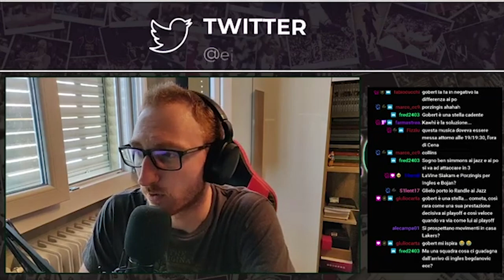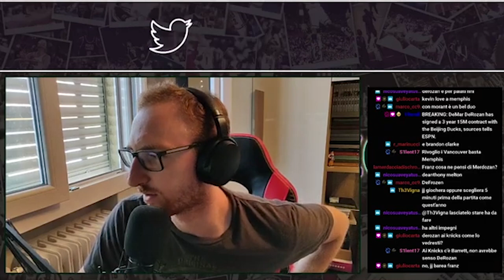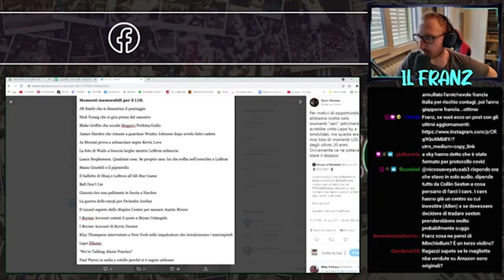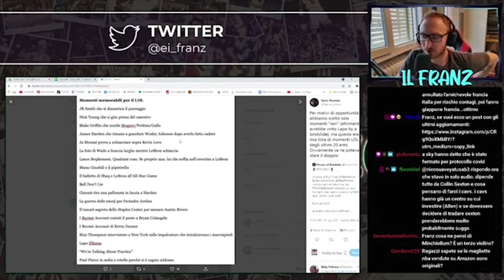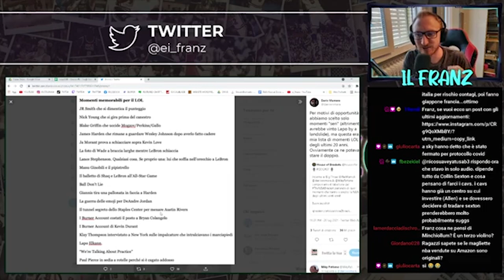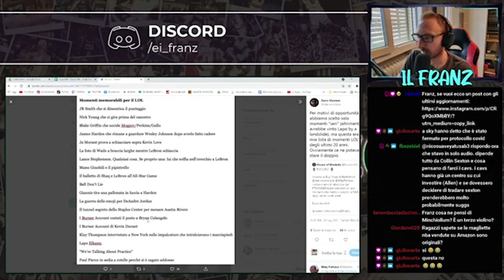Pausa FRANZO del 20 luglio 2021 - Gara 6, Lillard, Lonzo e News Varie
1:20 - Temi e gara6
23:50 - Utah Jazz ipotesi trade
35:25 - Situazione Lillard + altri giocatori
48:45 - Questione Lonzo Ball, Lowry e DeRozan
1:04:30 - Commento ai momenti LOL

Live a tema NBA del 20 luglio 2021. Abbiamo parlato, tra le altre, di giocatori NBA, squadre NBA e gara 6 delle finals 2021. Damian Lillard e Lonzo Ball tra gli altri.

RESTA IN CONTATTO CON ME TRAMITE I SOCIAL!